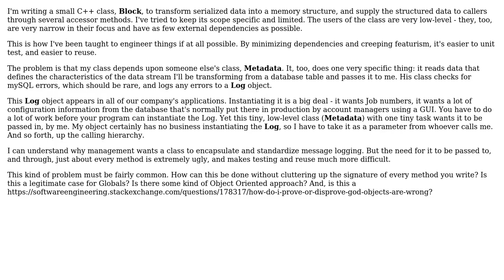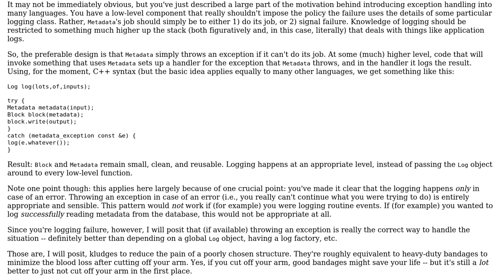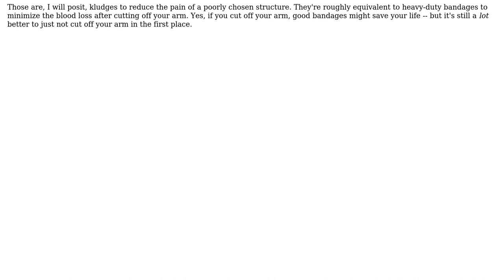How to provide a ubiquitous object without including it in every parameter list?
Software Engineering: How to provide a ubiquitous object without including it in every parameter list?

With thanks & praise to God, and with thanks to the many people who have made this project possible! | Content (except music & images) licensed under CC BY-SA | Music | Images & others | With thanks to user Kilian Foth user k3b user Jorg W Mittag user Jerry Coffin user Chap and the Stack Exchange Network Trademarks are property of their respective owners. You are responsible for your own actions.